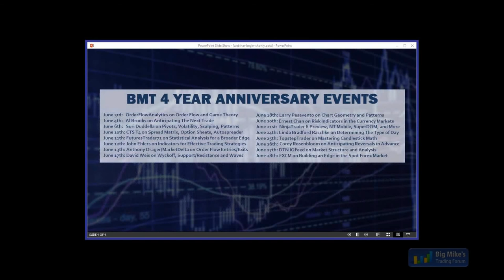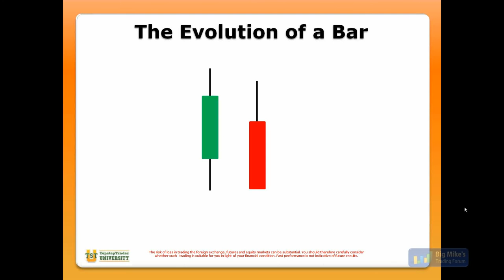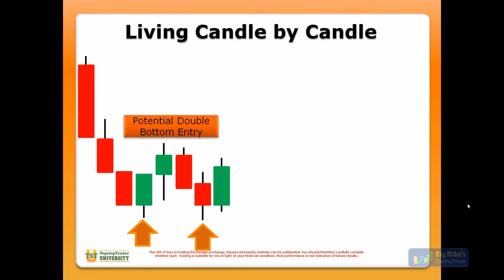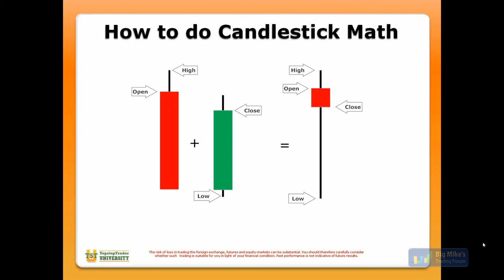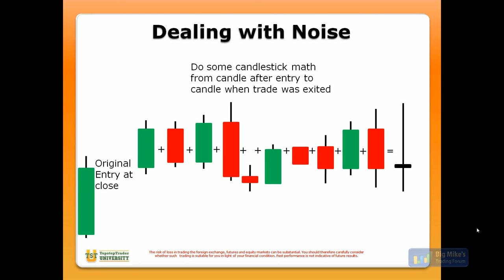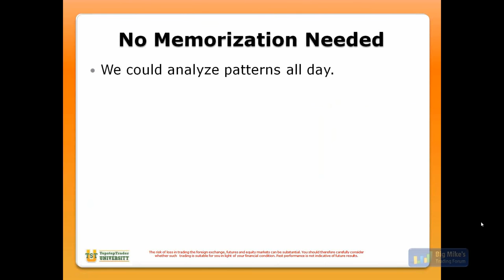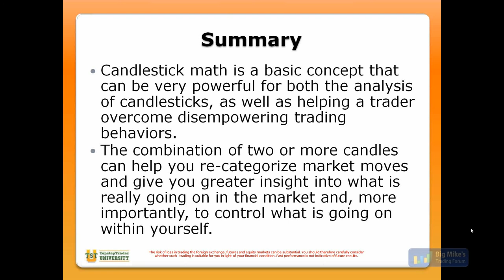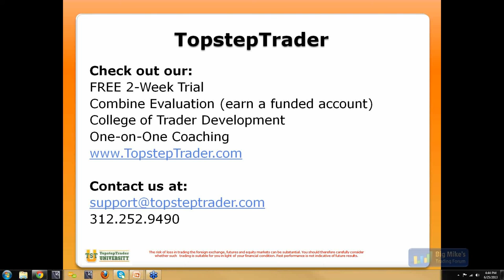TopstepTrader - Mastering Candlestick Math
for more futures trading webinars.  This webinar was originally uploaded to our old BMT channel on Jun 25 2013.

It is my pleasure to welcome Michael Patak and Bob Iaccino from TopstepTrader for a special webinar as part of our 4-year anniversary on BMT. The webinar will be on Tuesday, June 25th @ 4:30 PM Eastern US.

Topics include:
- The concept of Candlestick Math
- Living Bar-by-Bar and Tick-by-Tick
- What's going on behind the price action
- Natural absorption in price action
- Equanimous understanding of price action
- Dealing with the noise
- Adhering to the winning setups and keeping your confidence

As part of our special 4-year anniversary, we will be giving away (4) TopstepTrader Combine's, (4) shirts, (4) hats during the webinar. These will be given away during the live presentation.